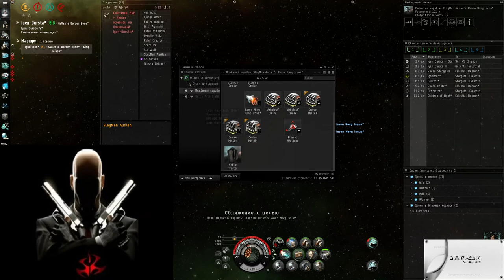Kill Raven Navy Issue From HighSec